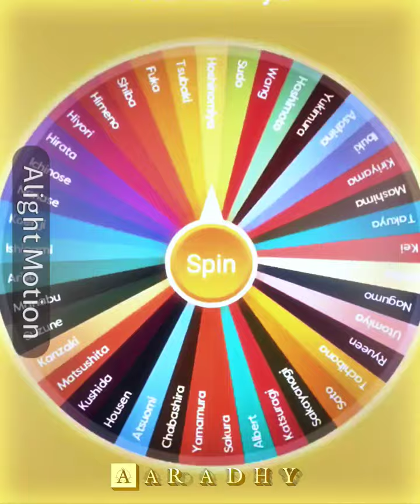COTE tournament - Part 3 || Hirata vs Hoshinomiya